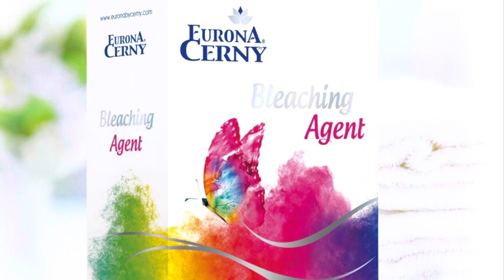Jak prát zatuchlé prádlo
Popis k videu + odkazy
3) Chceš vyzkoušet Euronu a nakupovat levněji + získat mé osobní dárky + poradenství zdarma?
Tady je odkaz na levnější nákupy + mé dárky
navíc získáte ode mě osobní dárek + vytočím vám odměnu na Kole štěstí!

Výrobky z videa:
Čistič pračky (obj. kód 3013), cena 79 Kč
Bio-stain (obj. kód 1011), cena 249 Kč
Multifunkční agent (obj. kód 1021), cena 278 Kč